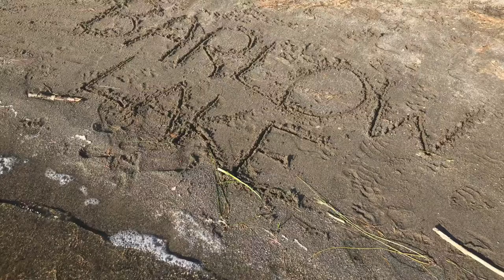Barlow lake|CAMPING IN ST.CHARELLS| 4 day vlog